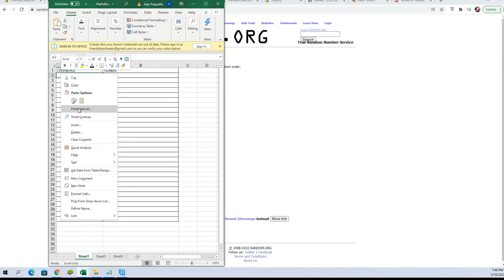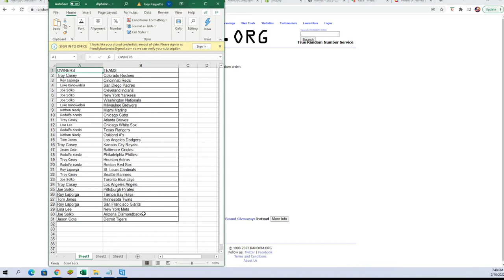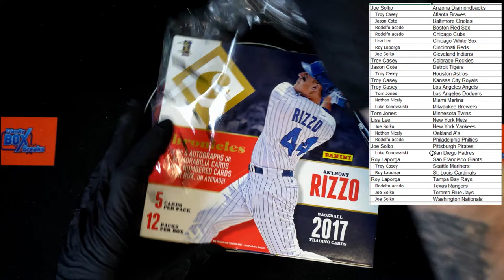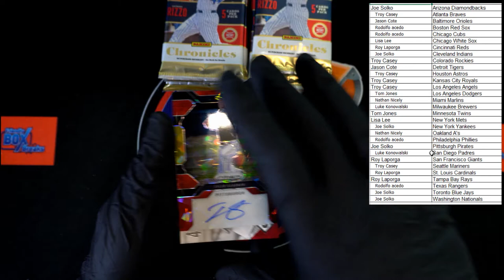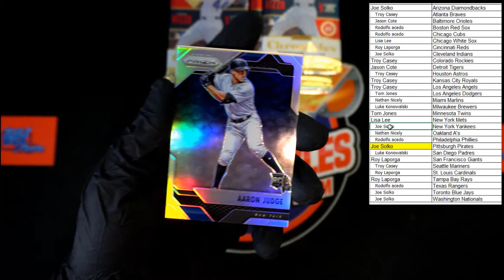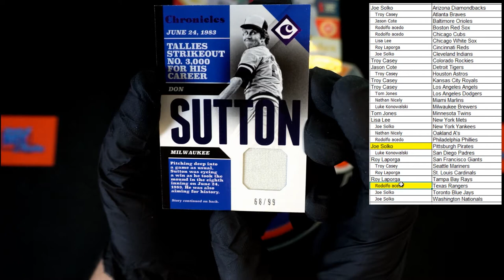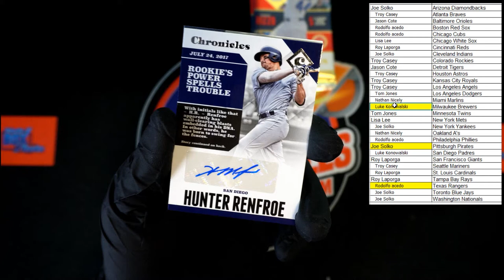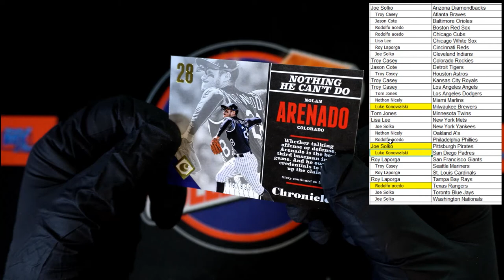2017 Panini Chronicles Baseball Hobby Box ID 17CHRONBASE231